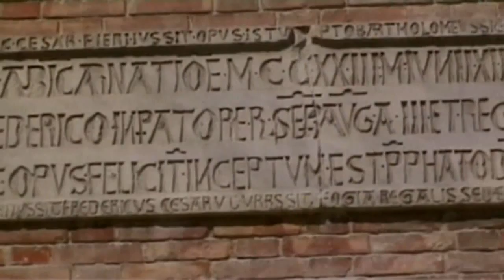FEDERICO II DI SVEVIA - HD Video - Parte 8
FEDERICO II DI SVEVIA,  Imperatore del Sacro Romano Impero- (Jesi, 26 dicembre 1194 Fiorentino di Puglia, 13 dicembre 1250), re di Sicilia, re di Gerusalemme, re d'Italia e re di Germania. Sovrano illuminato, riformatore dello stato medioevale. Sstupor mundi ("meraviglia del mondo"), Puer Apuliae ("fanciullo di Puglia") Letterato e amante delle scienze. Favori lincontro fra le culture greca, latina, araba ed ebraica. Vincitore sulla Lega Lombarda. Scomunicato dalla Chiesa. Conquistatore senza armi di Gerusalemme. Un avvincente documentario

(altro)